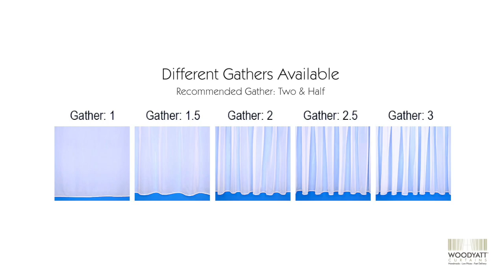Anna Plain White Fire Retardant Voile Curtains - Woodyatt Curtains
Here is a product video showing our Anna Fire Retardant Voile Curtain Design close up with all available customisation options. To find out more about this product please visit the product